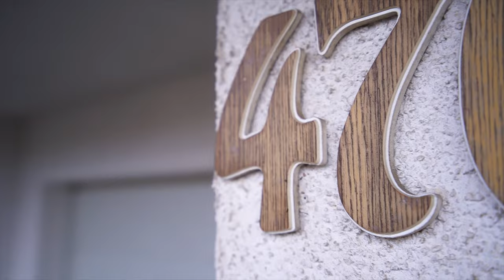České Meziříčí rodinný dům